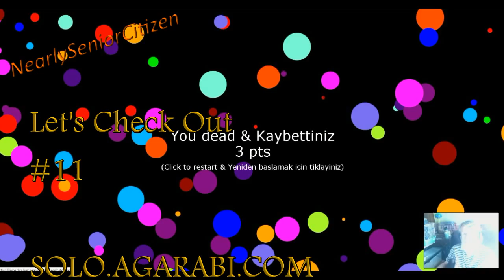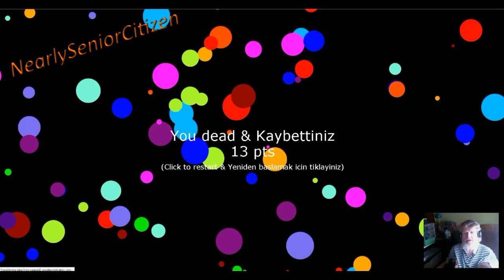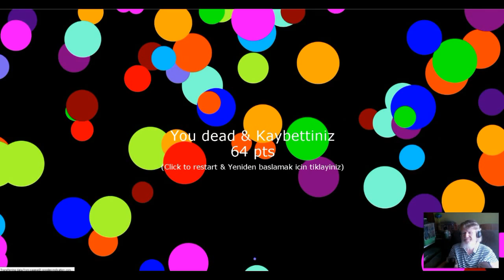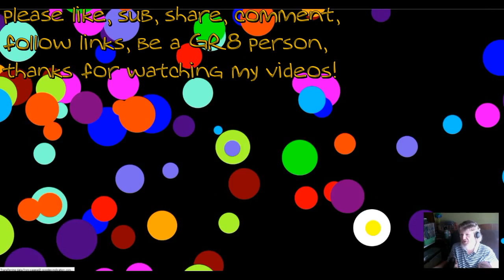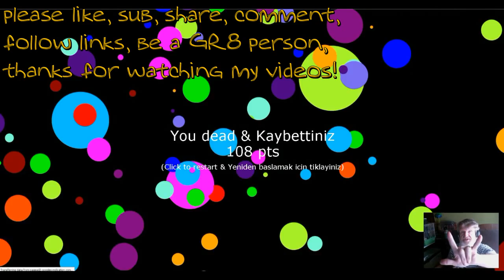Let's Check Out #11 : SOLO.AGARABI.COM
This is a more simplistic form of agar.io as a single player game. Not... perfect, but it does have a SMALL appeal as a "beat my own high score" type of game. Actually kind of fun- come watch with me! :)